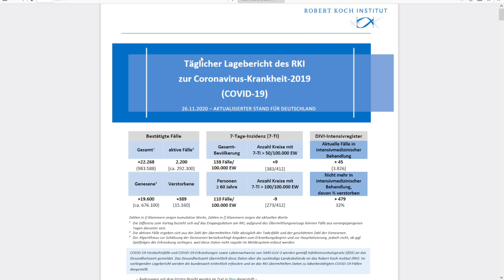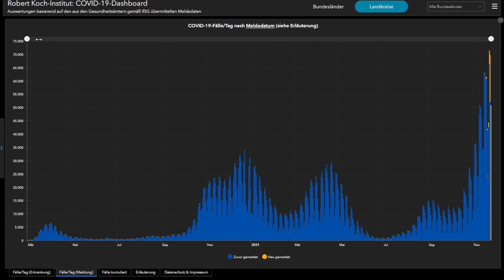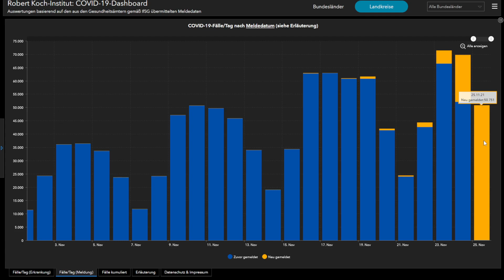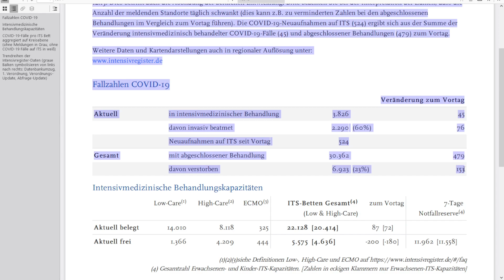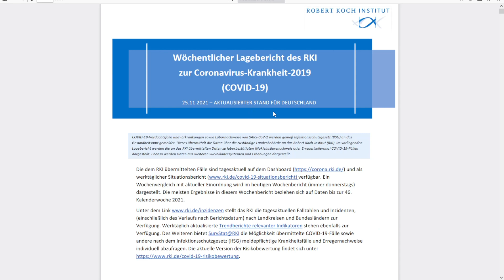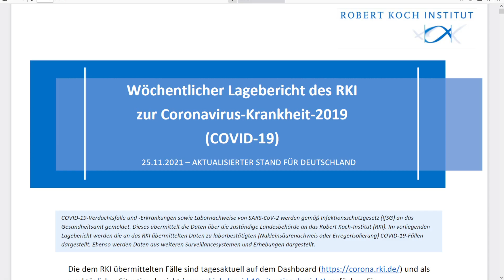Mike's Faktencheck Coronalage 26.11.2020 und 2021 RKI und DIVI Register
Das Projekt Menschen weigert euch wächst.

Neben dem Telegram Kanal und dem Chat gibt es auch die folgenden Gruppen
Die Singlegruppe:

Journalismus:
Gekaufte Journalisten

Raimund von Helden Bücher:
Gesund in 7 Tagen
Gesund mit der Kraft der Natur

​Meine Suplimente
Vitamin D3 Tropfen
Vitamin K2 (MK7) Tropfen
Vitamin B12 Tropfen
Q10 Kapseln
Carnetin Kapseln
Omega 3

Meine Kamera Ausstattung:
Rode Mikrofon

Computer/Arbeitsplatz
Beleuchtung Streams

Amazon Wunschliste zur Unterstützung des Kanalausbaus

Paketstation:
Mike G
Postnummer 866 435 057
Packstation 128
51381 Leverkusen